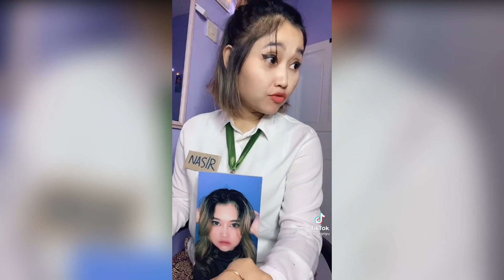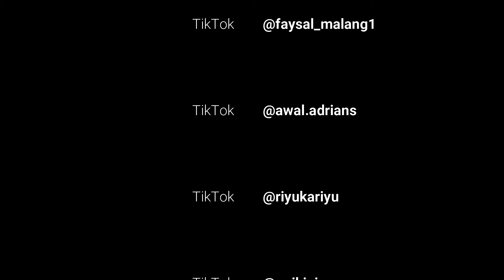total drama action funny moments "DILARANG TERTAWA" | Eps. 002 mp4 youtube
Secara ini bukanlah drama qu akan tetapi mengandung unsur drama lucu bikin ngakak yang dikemas secara pendek alias singkat.

Namanya aja drama, pastilah ia sesuatu hal yang dibuat-buat agar penonton merasa nyaman dan terhibur. Syukur jika penontonnya baperan, pastilah ia menjiwai ke dalamnya(drama).

Tontonan ini hanya untuk hiburan ya guys...
Jangan lupa tinggalin jejaknya di kolom komentar
Mohon di follow TikToknya :